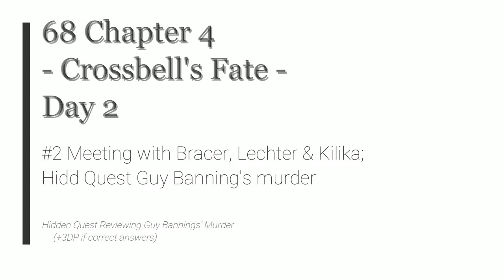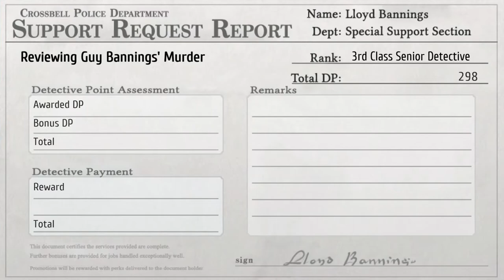TLoH Trails to Azure - 68 Ch4 Day2 #2 Meet Bracer, Lechter & Kilika; Hidd Quest Guy Banning's murder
The Legend of Heroes: Trails to Azure - 68 Chapter 4 Day 2 #2 Meeting with Bracer, Lechter & Kilika; Hidd Quest Guy Banning's murder

Hidden Quest Reviewing Guy Bannings' Murder (+3DP if correct answers)

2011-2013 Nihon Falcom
2021 Englisch patch by Geofront